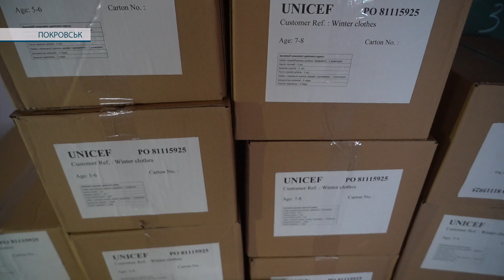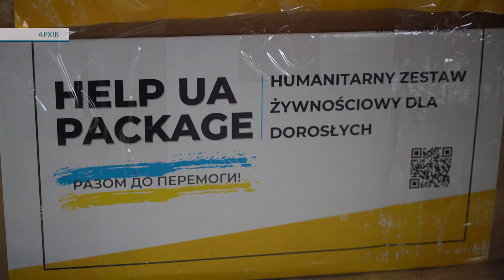Покровські спортсмени здобувають нові висоти і знаходять час для волонтерства